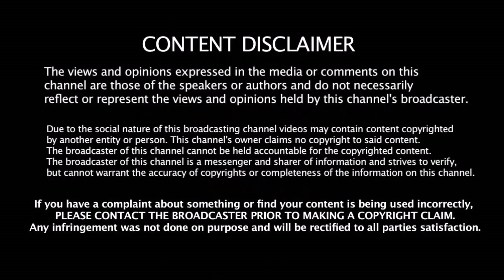Fair Play Award - இல் சாதனை படைத்த சென்னை சூப்பர் கிங்ஸ் | Chennai Super Kings Records